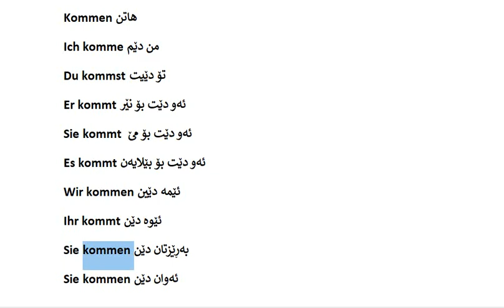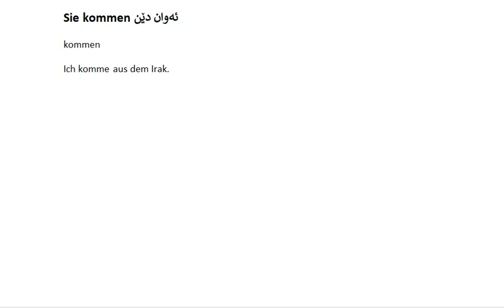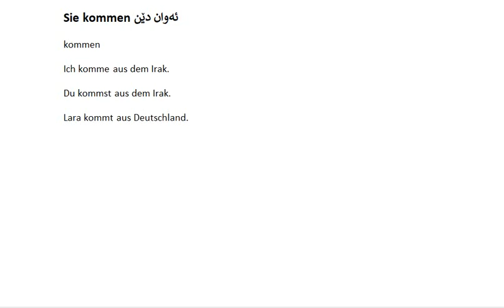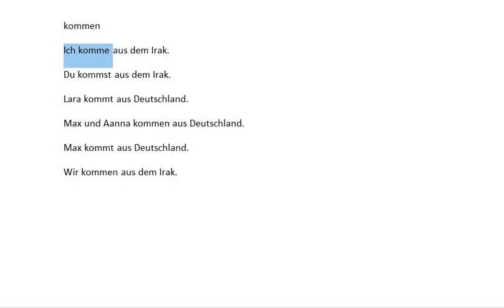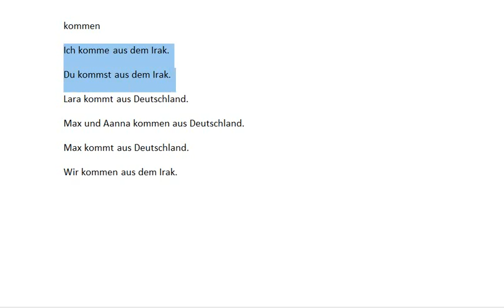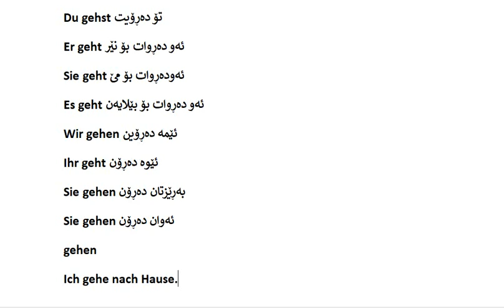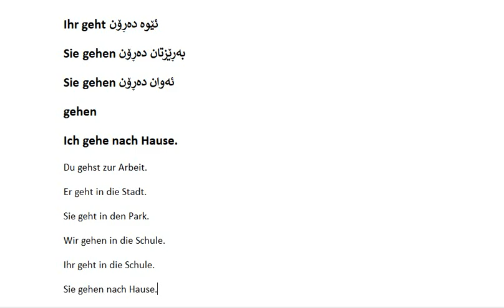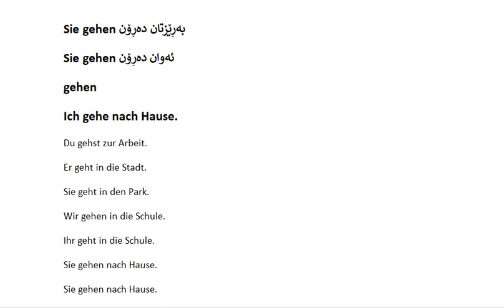kommen-gehen | زمانی ئەڵمانی بەكوردی| Lektion 20 | Zmani Almani ba Kurde